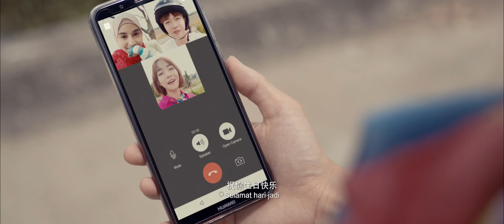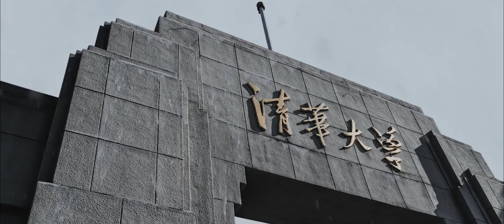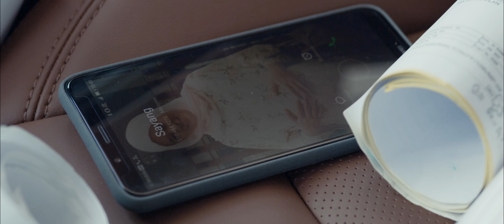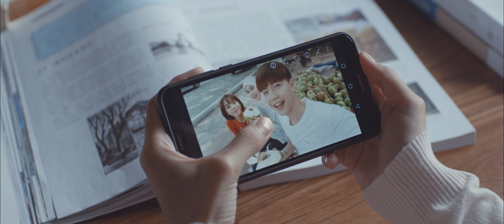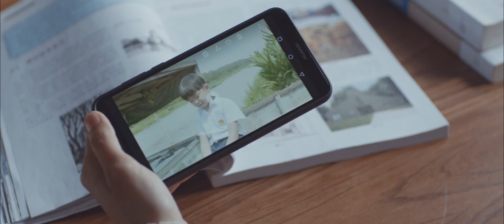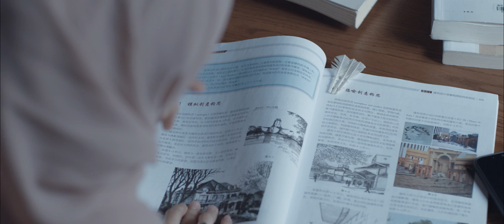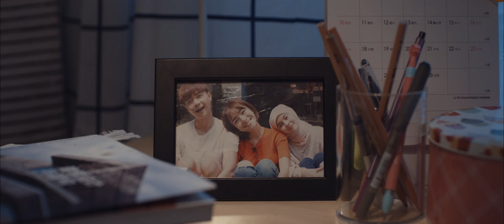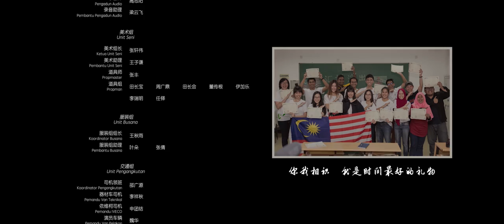Gift of Time 时间的礼物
The widely expected micro movie Gift of Time to commerate 45th Anniversary of China-Malaysia Diplomatic Relations unveils today. This movie elaborates and reviews the long-standing and heart-warming ChinaMalaysiaRelationship from the perspective of the brotherhood and friendship. We sincerely celebrate the special moment with this percious gift, and believe that the bilateral relationship between two countries will shine with timeless beauty.

万众期待的中马建交微电影《时间的礼物》终于来啦。微电影从普罗大众的视角审视和展望两国关系，诠释中马合作。使馆希望在两国庆祝建交的特殊时刻，送给两国人民这份 特殊的礼物，相信 中马友谊 历经时间的洗礼历久弥新！